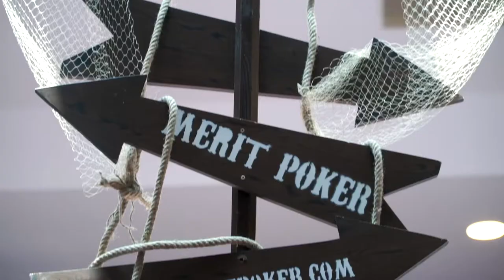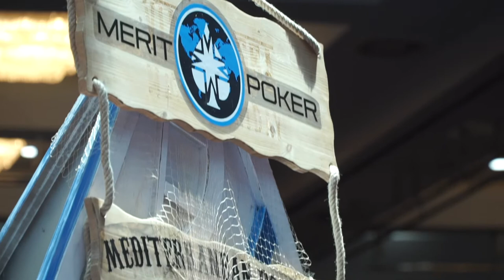The First Recap of Mediterranean Poker Cup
The very first recap of Mediterranean Poker Cup. Some short ideas from the players side and the summer atmosphere all around the Merit Crystal Cove (including poker room).